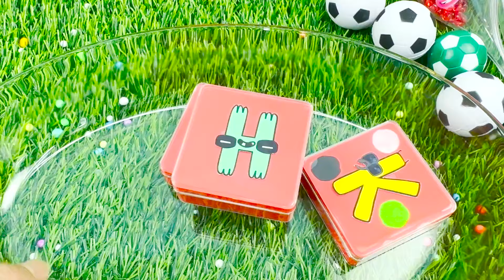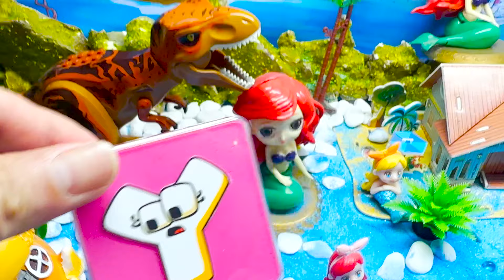Alphabet Lore A-Z: Looking for Square SLIME Mix Coloring ! Satisfying ASMR Videos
© Copyright by TOY SLIME ☞ No Reup